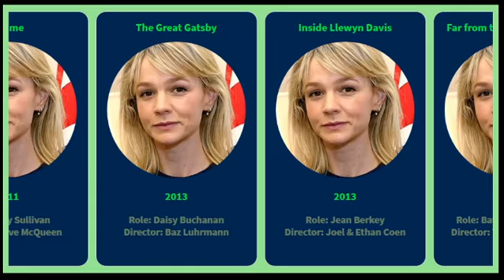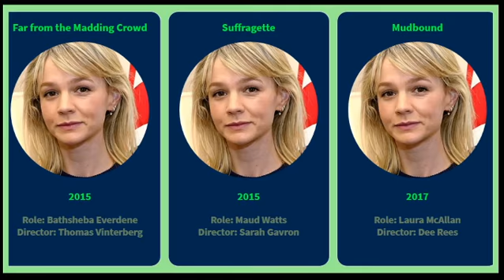Movies List of Carey Mulligan from 2005 to 2020